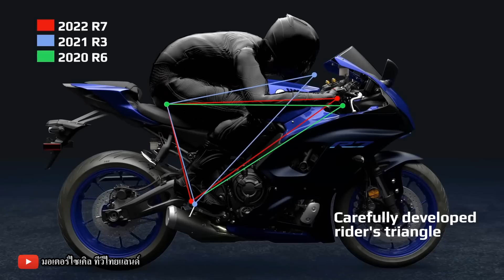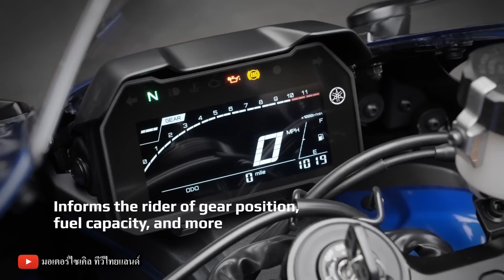YZF-R7 ถล่ม Motor Expo 2021 เปิด 329,000 - 339,000 วิ่งเร็วกว่า MT-07 สเตอร์หลัง -1 ฟัน